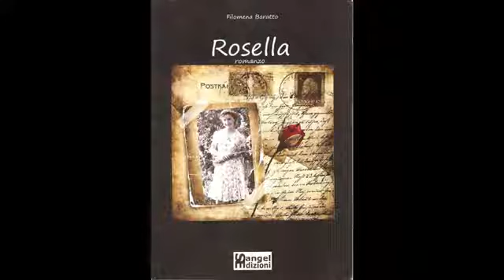IL CAFFE' DELLE MUSE presenta ROSELLA di MENA BARATTO allo Square Sorrento, 11-12-2011